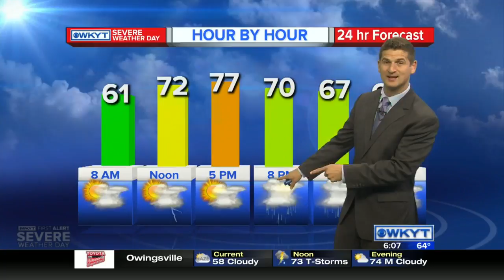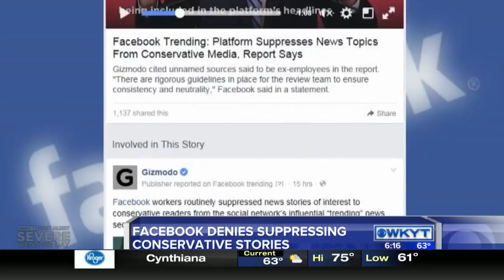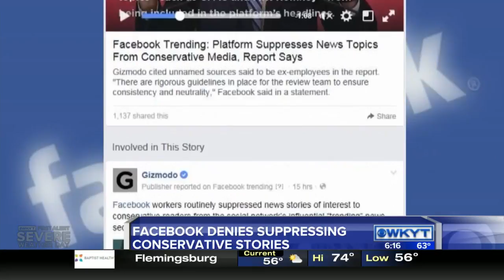WKYT This Morning at 6:00 AM Tuesday, May 10, 2016